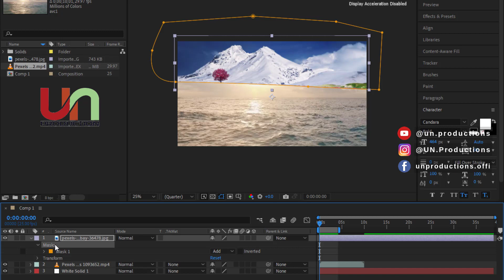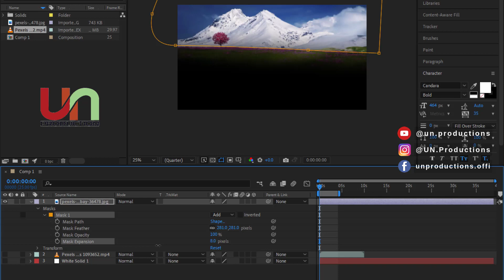Masking in after effects class 12.2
In this tutorial, you will learn how to use the masking tools in Adobe After Effects to create stunning visual effects in your videos. We will cover the basics of masking and then dive into more advanced techniques. Whether you're a beginner or an experienced motion graphic designer, this tutorial will provide you with the knowledge you need to start incorporating masks into your workflow. So grab your copy of Adobe After Effects and let's get started!